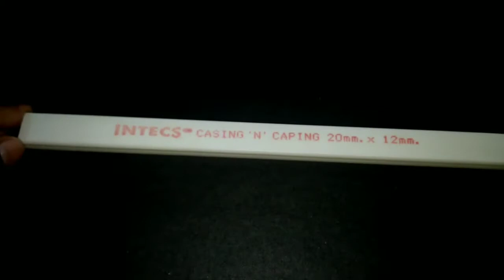How to make chassis for rc truck|Make chassis for Bolero pickup.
This video only on making tutorial video of chassis of Bolero pickup or truck I hope you like this video